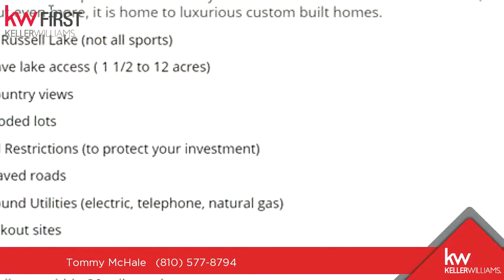Lots And Land for sale - 4111 CARRIAGE HILL Drive, Metamora, MI 48455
Lot 29.  Spacious Wooded lot that backs up to additional wooded area. Build your new dream home in Carriage Hill Estates!  Board your horse at the center barn owned by a custom builder that can build your dream home!  All lots have lake access.

Bedrooms: 0
Bathrooms: 0.00
Square Feet: 0
Price: $55,000

For more information about this property, please contact Tommy McHale at or . You can also text 5012125 to 67299.

09/12/2018 07:06:03 am

Last modified: